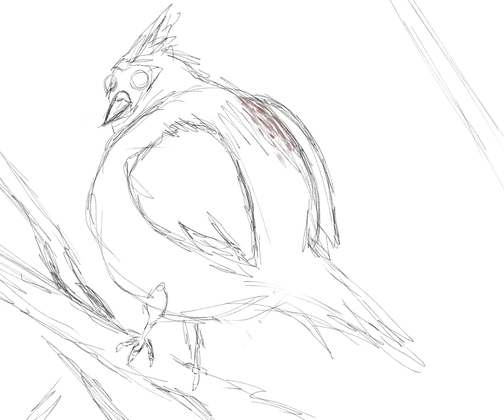Fat Cardinal Illustration - Time Lapse Video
I draw a comically large fat cardinal on a branch during a snowstorm.